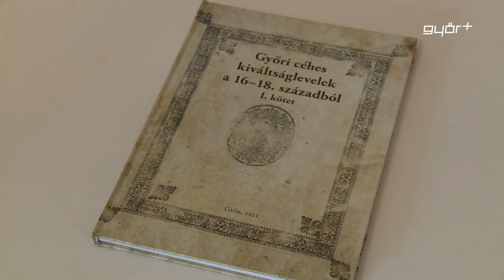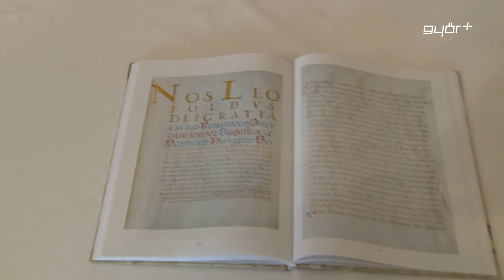Könyv készült a győri céhekről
A Győri céhes kiváltságlevelek a 16–18. századból című kötetet Győr 750 éves jubileuma alkalmából adta ki a levéltár. A könyv bemutatója a napokban volt az Apátúr házban. A Rómer Flóris Múzeum igazgatóhelyettese a bemutatón elmondta, a kötet tartalmazza a győri céhekkel foglalkozó tanulmányokat, a kiváltságlevelekben előforduló magyarázatokat, külön kitérve a pénznemekre, valamint a súly-, űr- és hosszmértékekre, továbbá a győri német varga, a fazekas, a süveggyártó és a takács céh privilégiumát is megismerhetik az olvasók.